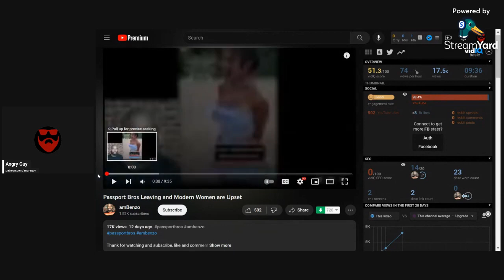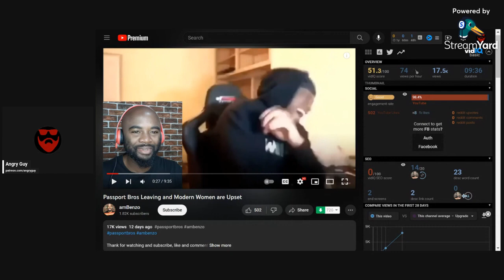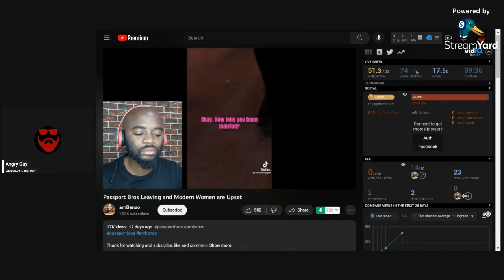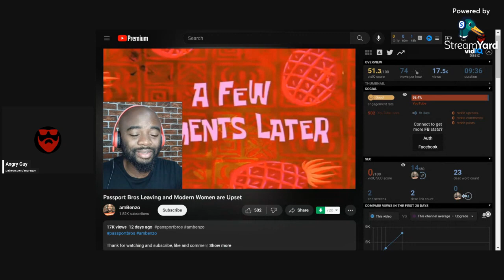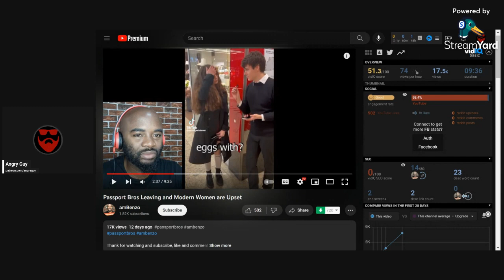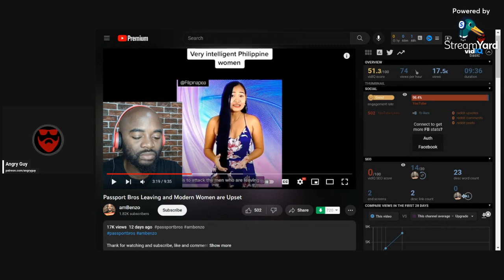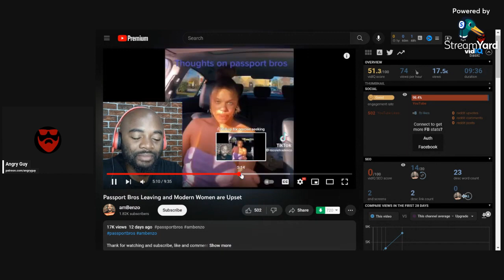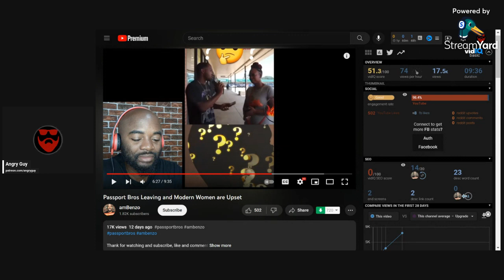American Women Are Furious The Passport Bros Are Leaving Them Behind | MWA Men Walking Away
In this video, I expose the bitter truth of how American women are furious that the passport bros are leaving them behind and dating abroad. I show you how American women have become entitled, overweight and unfeminine and how they are losing their power over men. I also reveal how the passport bros are enjoying the expat lifestyle and dating younger and more beautiful women from other countries. I give you some advice on how to become a passport bro and escape the toxic dating culture in America. Watch this video to learn how to become an alpha male and live the life you want. We'll explore why American women are furious the passport bros are leaving them behind.